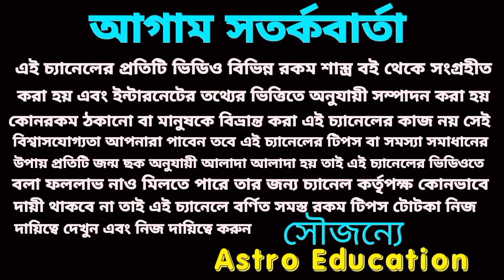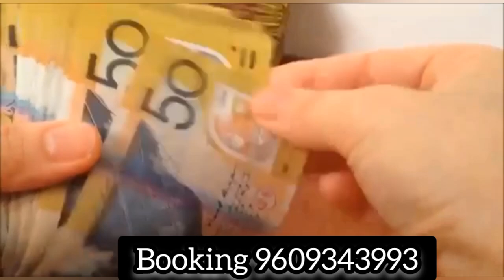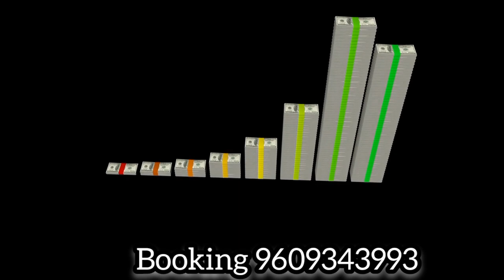14/9/23 এই 5টি রাশির টাকার খেলা!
আগামীকাল বৃহস্পতিবার কৌশিকী অমাবস্যায় পাঁচটি রাশির অর্থ প্রাপ্তির যোগ সৃষ্টি হয়েছে